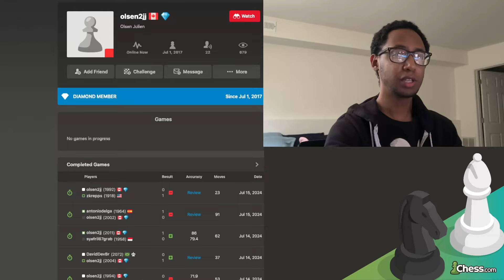Fantasy Variation of the Caro-Kann! | Road to 2000 Elo | Day 130 (1965)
0:00 Intro
0:24 Game 1
18:20 Analysis